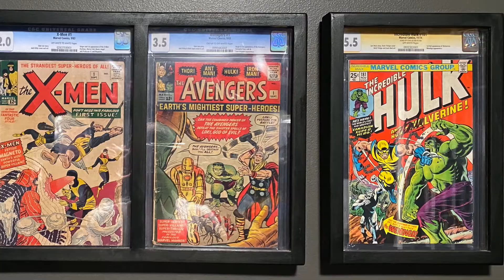Sideshow Premium Format Exclusive Colossus Statue with Lockheed Review and Size Comparison!!!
One of my favorite statues to be released to date is the 1/4 scale Colossus Premium Format by Sideshow Collectibles!!!  Its a very simple statue but sometimes simple is good.  Lets take a look at this statue and compare his size to the Bane Premium Format.